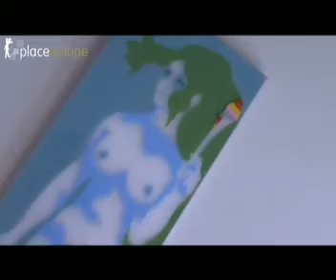Le Plasticarium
Le Plasticarium s'est rempli au fil des ans grâce à la passion de Philippe Decelle pour le design, et plus particulièrement pour les objets en plastique de l'époque « Pop ». Il s'agit d'une collection unique au monde, qui fait de ce musée privé un lieu à ne pas manquer pour tous les amateurs de design ou les nostalgiques des années '60. Le propriétaire de cette incroyable collection vous fera partager sa passion au cours d'une visite guidée. Pour ce faire, vous formez un groupe (entre 10 et 20 personnes) et vous téléphonez au 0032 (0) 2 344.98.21 pour prendre rendez-vous.